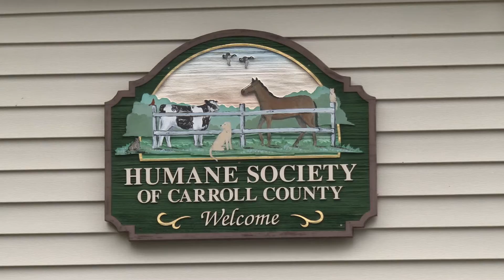Pet of the Week: Melody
Melody is a 12 year old spayed female cat, and she loves to cuddle! Don't let her age fool you because she is loads of fun, and is looking for her forever home. Visit her or one of her many other feline friends at the Humane Society of Carroll County today!